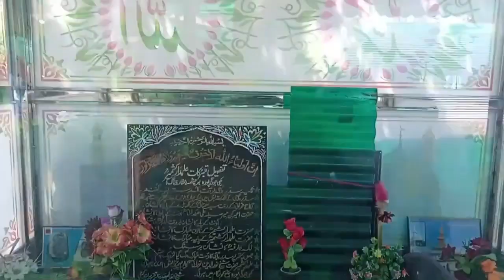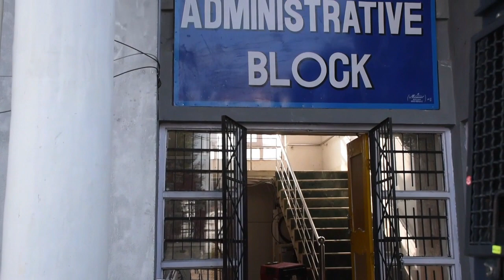College Tarana/ Government Degree College Kulgam Tarana/ Kulgam College Tarana/ College Tarana 2022